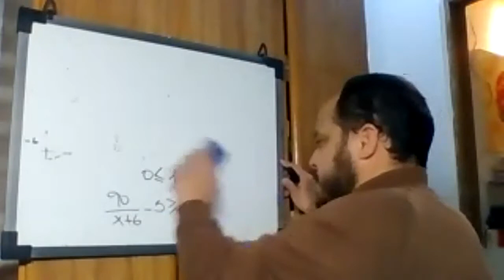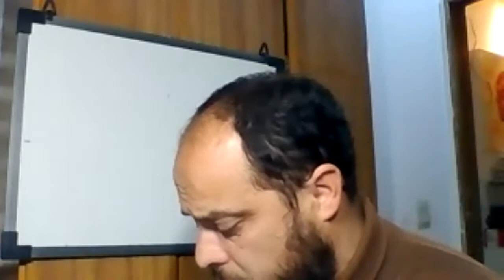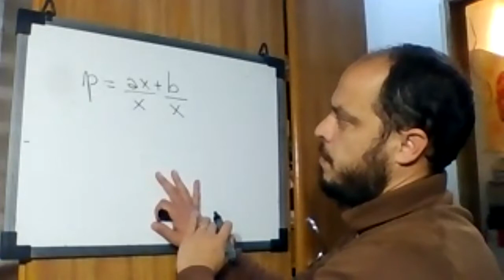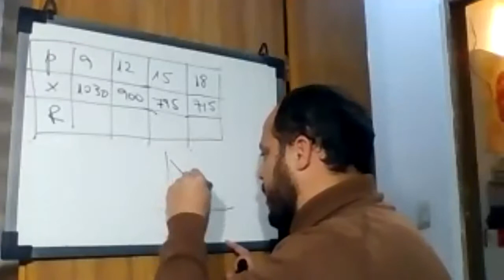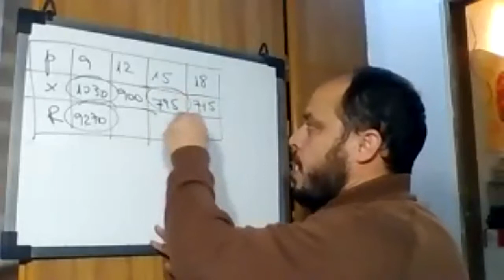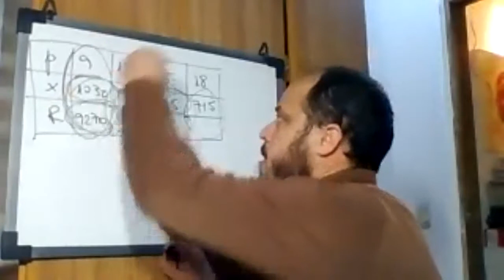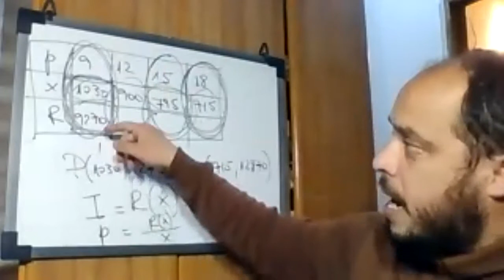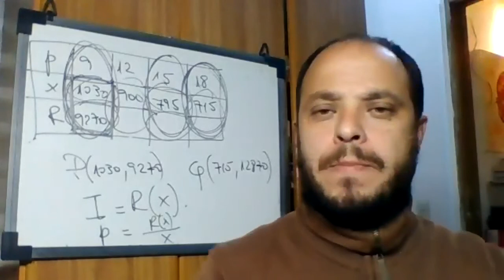Problemas Allen 2